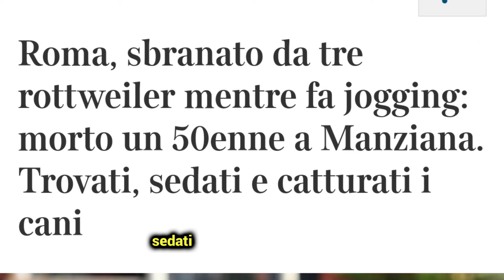ORRORE AL PARCO: 39ENNE MUORE SBRANATO DA 2 ROTTWEILER A ROMA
Rottweiler sbranano uomo vicino Roma: aggredito e ucciso dai cani mentre faceva jogging nel bosco

❗IMPORTANTE❗
PER RICHIESTE DI COLLABORAZIONI PUBBLICITARIE:
invia una mail  e verrai contattato il prima possibile: